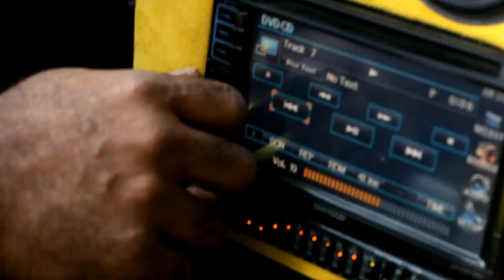TWAN G- AH YEAH-DIR. P.NOBLE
GRIND HARDER RECORDS PRESENTS TWAN G IN "AH YEAH" DIRECTED BY P.NOBLE